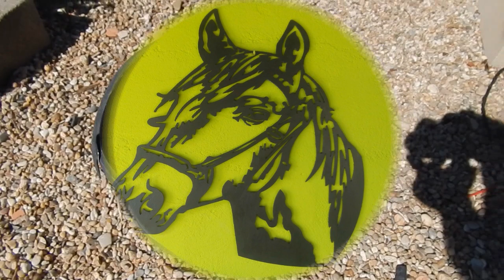CÓMO GERMINAR CASTAÑAS - RESULTADO FINAL // Todo Huerta y Jardín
Ésta es la segunda parte y el resultado de cómo reproducir castaños por su fruto.
(This is the second part and the result of the tutorial of as obtaining trees chestnut by its fruit)

Pueden ver todos los vídeos de mi canal pinchando en éste enlace. (You can see all the videos on my channel by clicking on this link)...